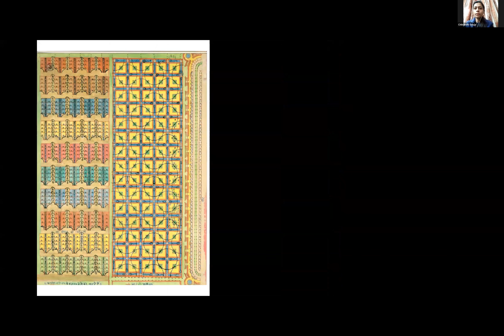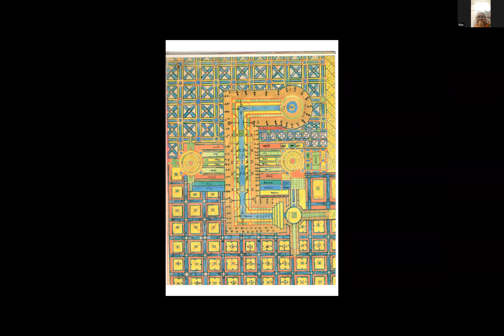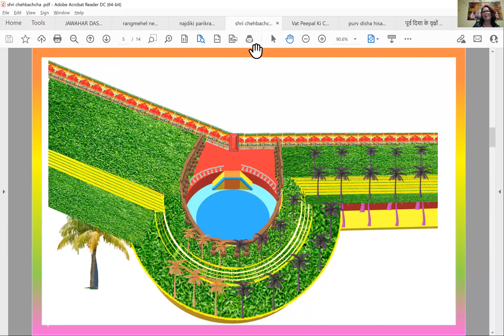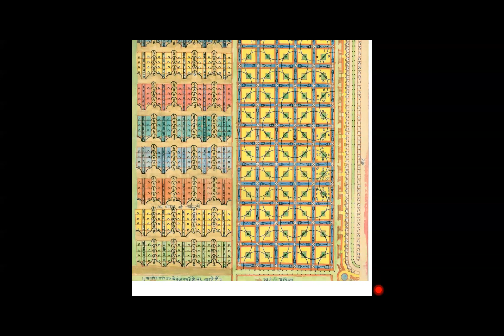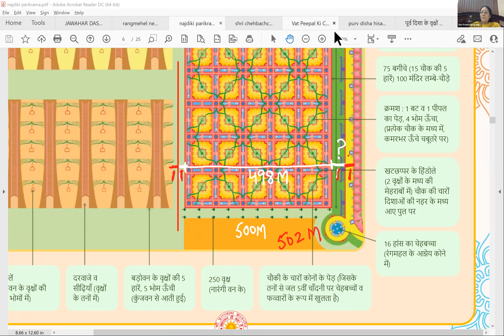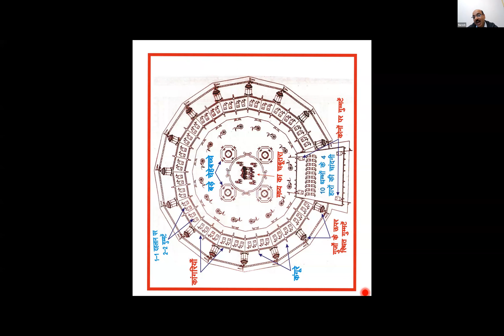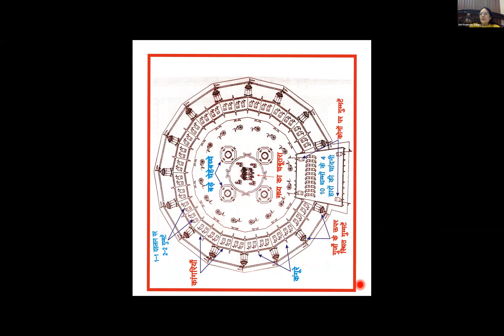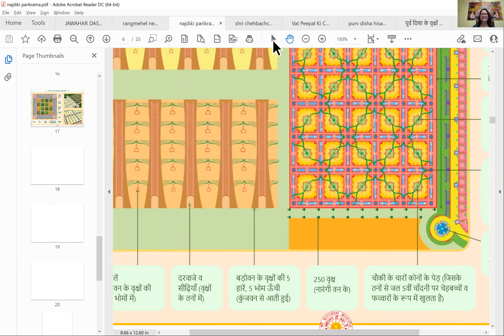Sundersathji's doubts resolution - special class led by our Yuva Sundersath Chitranshi - 24.12.2021